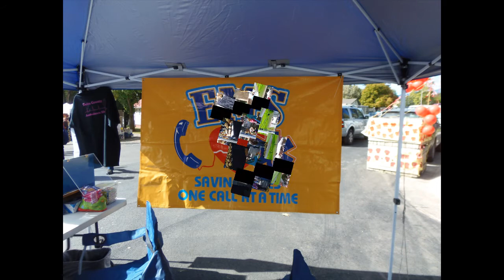Applefest 2013, Cedaredge, CO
Applefest in Cedaredge, Colorado is the first weekend in October.  Cedaredge comes alive with music, food, art, and family activities.